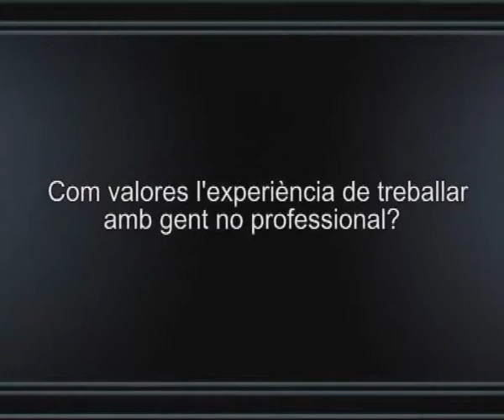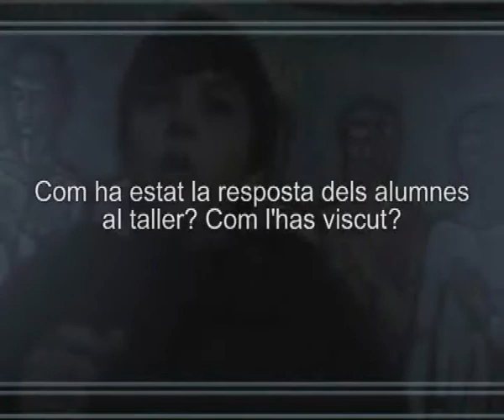Entrevista a Maria Teresa Baz , Valls, 2011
Entrevistem a Maria Teresa Baz, responsable del taller de vestuari del Ball de la Candela de Valls 2011.

Cent anys després torna la Mare de Déu de la Candela a Valls

Del 3 al 5 de febrer de 2011, els vallencs van poder gaudir de l'estrena del Ball Parlat de la Candela, representat a l'església arxipestral de Sant Joan.

Es tracta d'un text i una representació teatral que es va celebrar per últim cop a finals del s.XIX i que es va decidir recuperar per l'edició d'aquest any de les Decennals. La voluntat fou, crear un espectacle amb els vallencs i les vallenques com a principals protagonistes, esdevenint un espectacle participatiu amb la implicació de més d'un centenar de voluntaris, molts d'ells actors novells i altres membres del Teatre Principal.